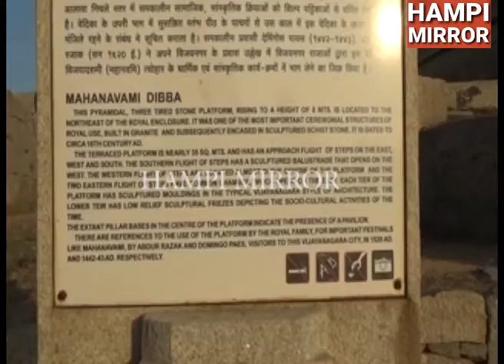MAHANAVAMI PLATFORM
hampi mahanavami plotfarm secret chember council,is a beautiful stone plotfarm located within the royal enclosure in hampi..it was built during the vijayanagara period

editor hampi mirror...9740992639
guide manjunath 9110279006